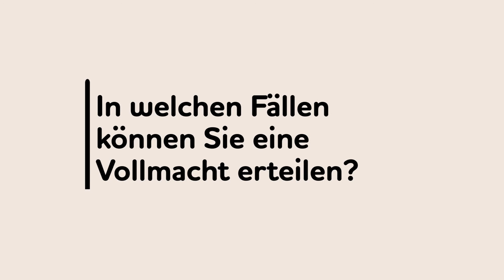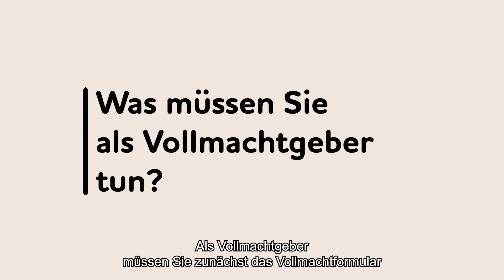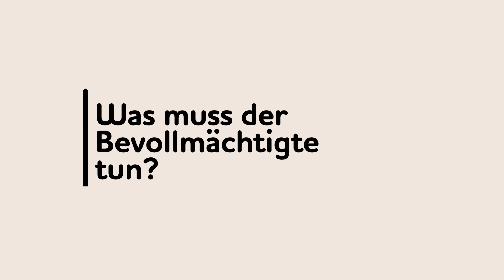Mittels Vollmacht wählen - Wahlen 2024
Wahlen in Belgien vom 09/06/2024